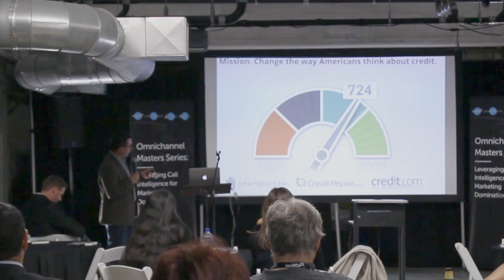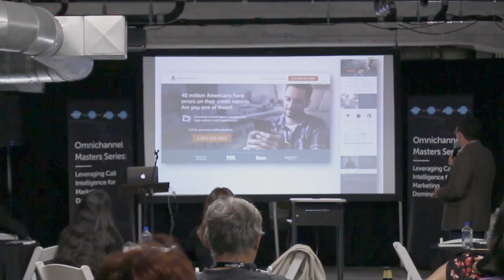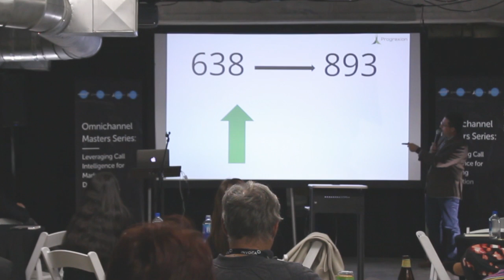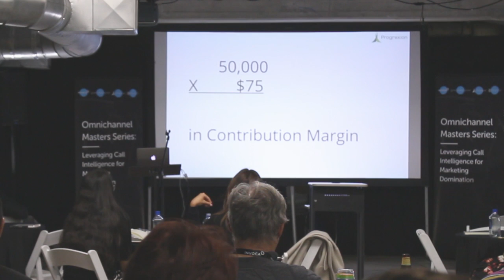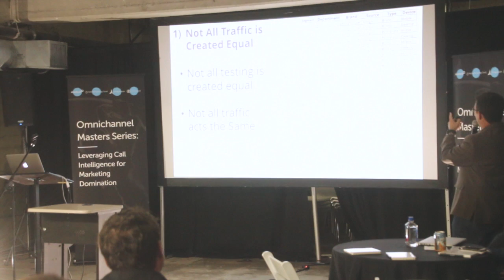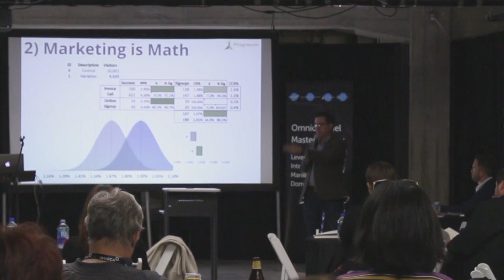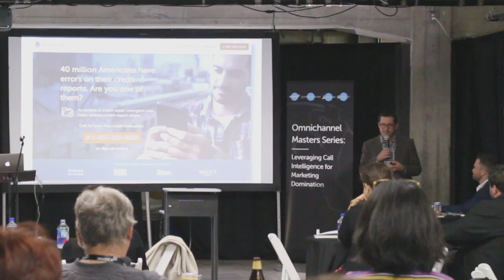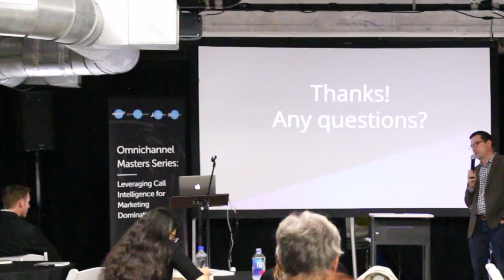Jason Owen - Progrexion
Jason's presentation